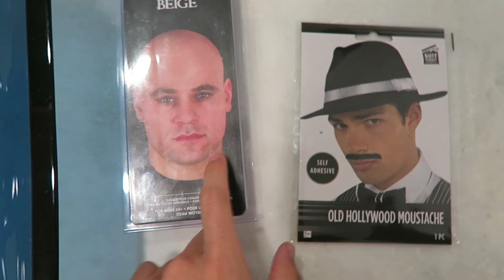UBER Prank on INFINITE LISTS!!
In this video I prank my friends Infinite and Conner by disguising myself as an Uber driver! Let's see how long they last..